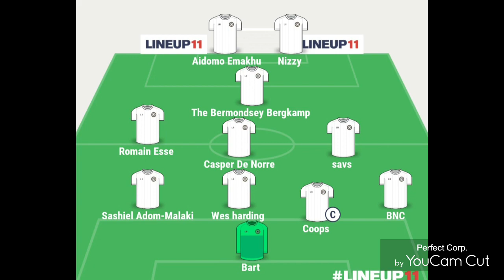pre-match prediction Ipswich Town we're on the road again